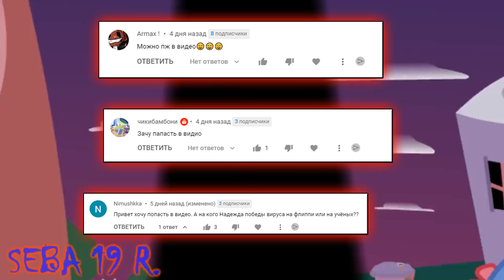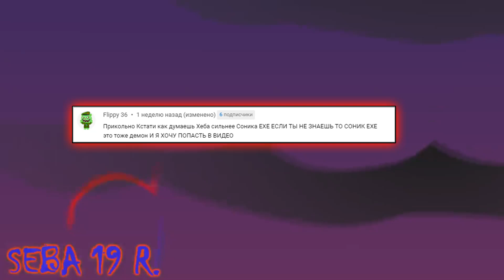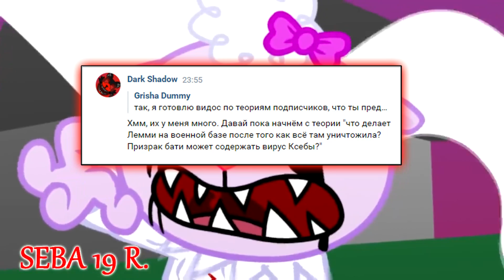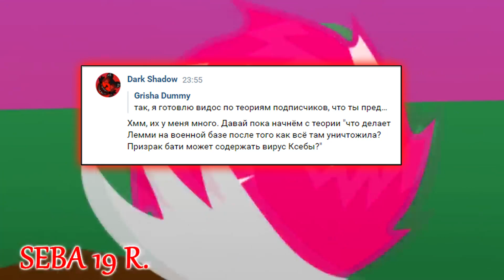HAPPY TREE FRIENDS AMNESIA - Разбор теорий от подписчиков #2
В данном видео мы разберем ваши теории)))